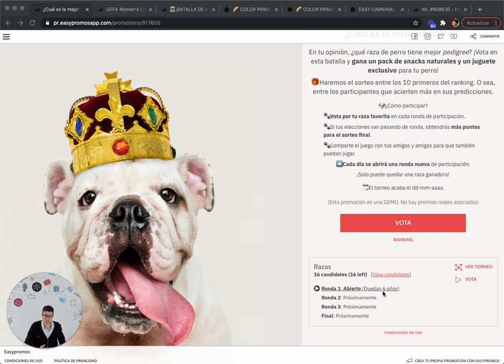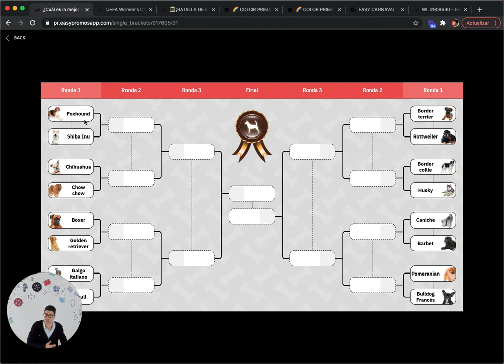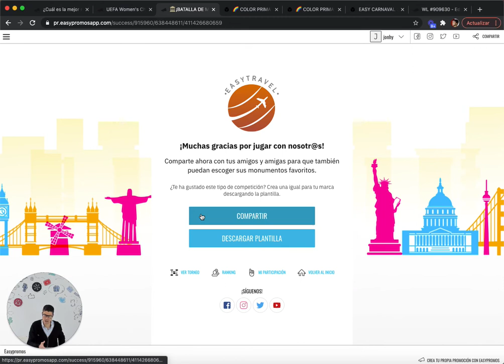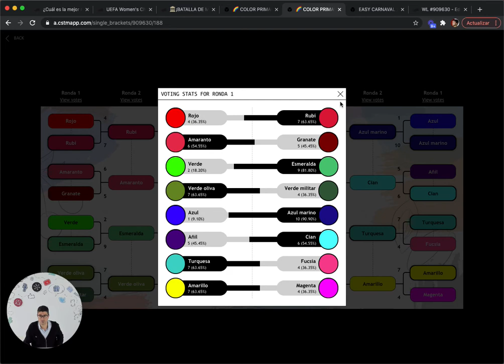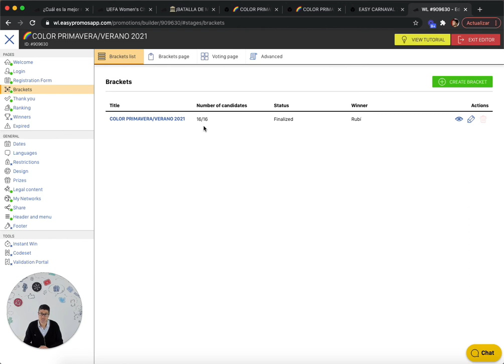Cómo crear una app de torneo por eliminatorias con Easypromos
Descubre en 3 minutos cómo crear una web para presentar tu torneo por rondas eliminatorias, y así generar engagement y diversión entre tu comunidad online.

Si quieres conocer más a fondo el producto, visita la web de Easypromos